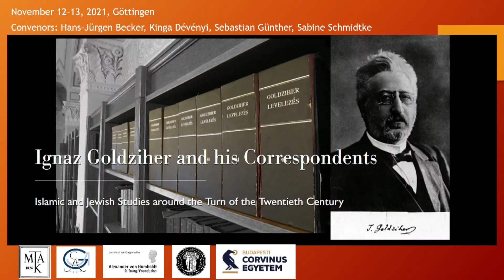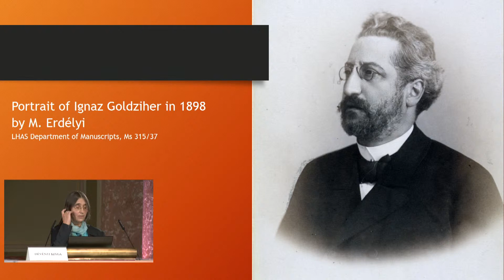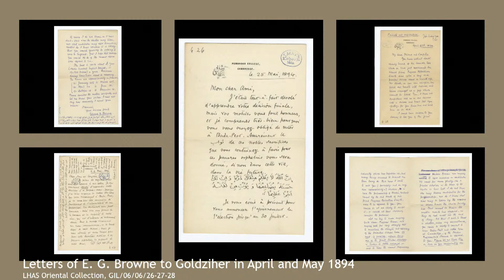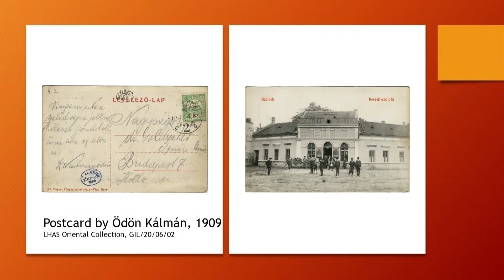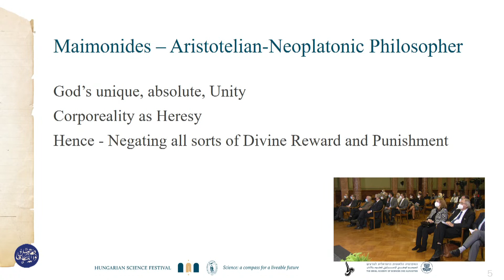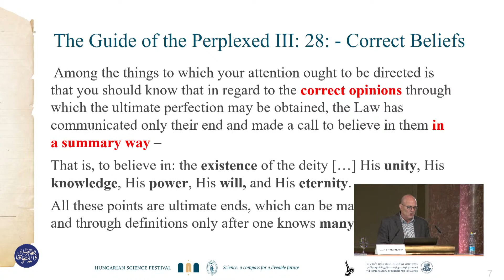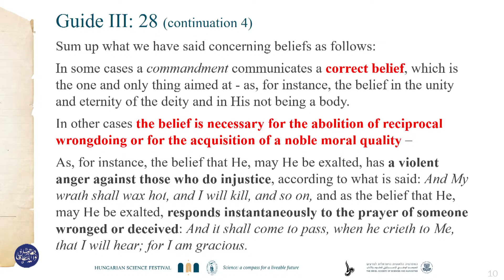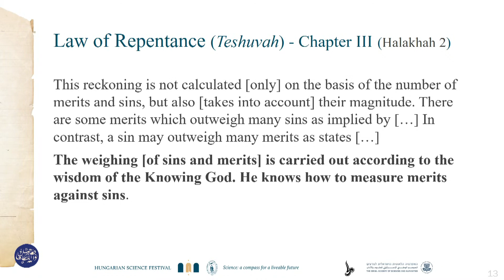Centennial Commemoration on the Passing of Ignaz Goldziher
0:00 Köszöntő
Borsos Balázs, az MTA levelező tagja
1:14 Megnyitó
Freund Tamás, az MTA elnöke
8:37 Nyitóelőadás
Maróth Miklós, az MTA rendes tagja, az Avicenna Közel-Kelet Kutatások Intézetének igazgatója
17:12 Goldziher’s reception in the Arab world
Yohanan Friedmann, professor emeritus (The Hebrew University of Jerusalem)
41:47 The Portrait of Goldziher: the Man behind the Scholar
Dévényi Kinga egyetemi docens (BCE), főkönyvtáros (MTA Könyvtár és Információs Központ)
1:04:59 Maimonides on Divine Reward and Punishment as a Necessary Belief
Yair Lorberbaum egyetemi tanár (Bar-Ilan University)
1:31:39 Ibn Sina on the life in the hereafter and the issue of human responsibility
Jules Janssens kutató (De Wulf-Mansion Centre for Ancient, Medieval and Renaissance Philosophy)
1:53:06 - Zárszó